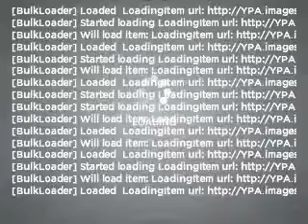2011 Chevrolet Suburban - Buford GA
Year: 2011
Make: Chevrolet
Model: Suburban
Trim: 1500 LT
Engine: 5.3 liter 8 cylinder 16 valve
Transmission: 6-Speed Automatic
Color: Sheer Silver Metallic
Mileage: 3
Address:
4490 South Lee St.